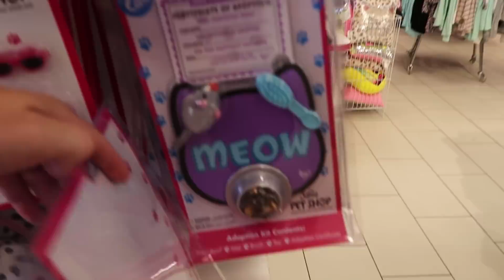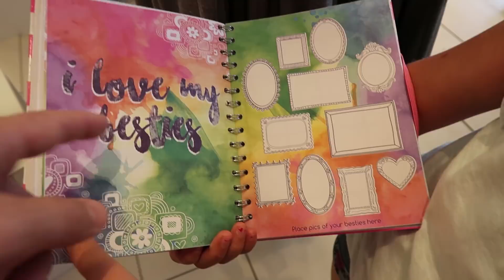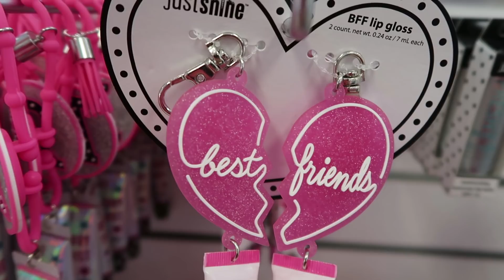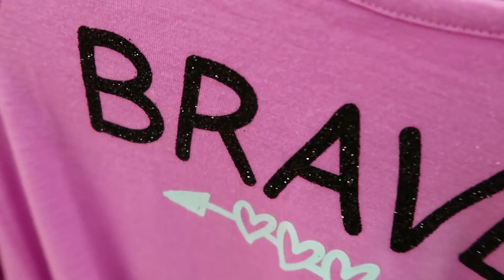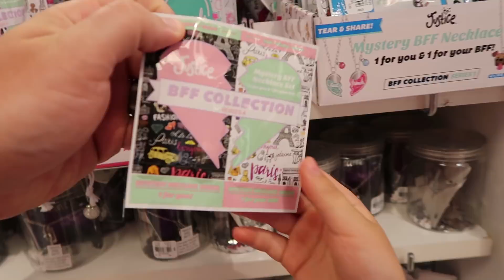BACK TO SCHOOL CLOTHES SHOPPING TRIP!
In today's family vlog - We go to Justice on a huge back to school clothes shopping trip for the girls! Also, check back soon for our huge back to school giveaway video!

69 Lincoln Blvd. Suite-A #267